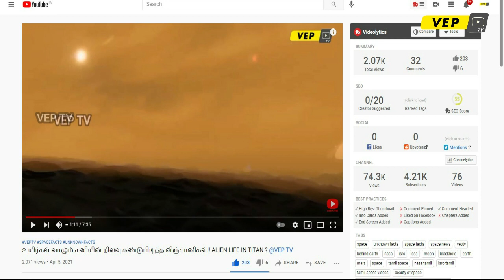டைடன் நிலவுக்கு மனிதனை அனுப்பும் நாசா -MAN MISSION TO TITAN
THANKING YOU FOR WATCHING SPACE VIDEOS HERE